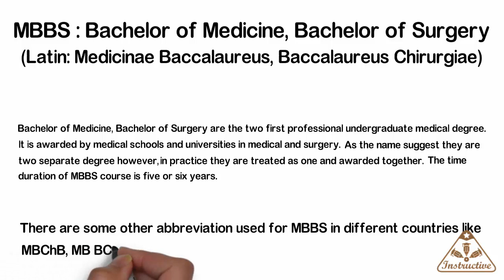Full form of MBBS